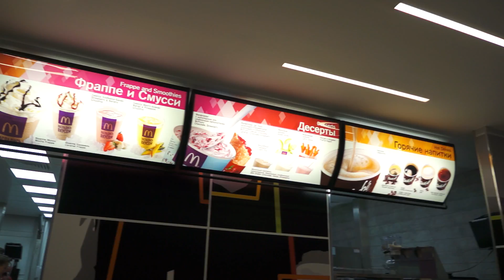00246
These are unedited, raw videos taken during the 2014 Sochi Winter Olympics. I am finally making them public, but have not edited them. Please let me know if there is something on here that should be edited or taken down. Otherwise, Enjoy